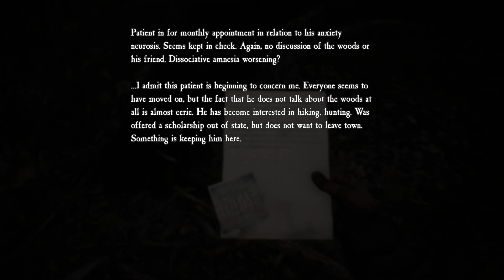"Meeting Mr. Carver" - Blair Witch: Part 6 - Dr. Dordle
I mean, there's no guarantee he's the one carving all these figures, but considering the fact everyone else in these woods is dead I'd say the odds are pretty good.

Hey guys, welcome back to Blair Witch. Picking up where we left off, we're now exploring the water mill out in the woods. There's all sorts of stuff to see here, including but not limited to a crazy guy, a dead guy, and a guy with a camera.

I've been messing with more video settings (cause I never learned how to leave unbroken things alone), so lemme know if anythings off. I've noticed dark areas get some artifact issues, but there's not a lot I can do about that unfortunately.